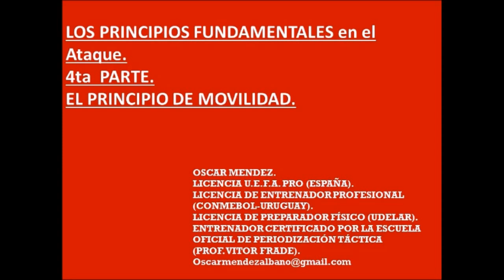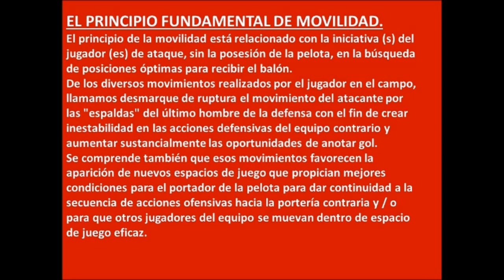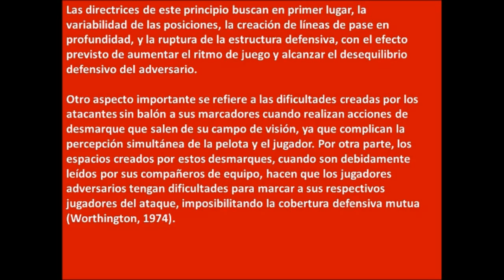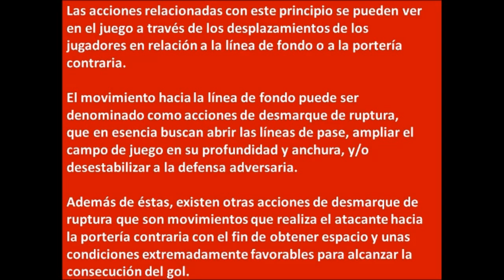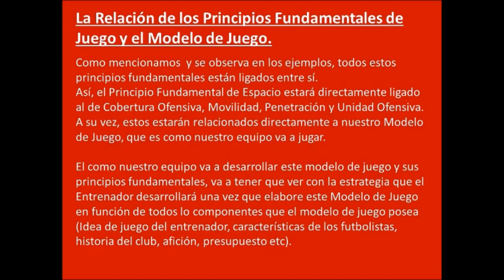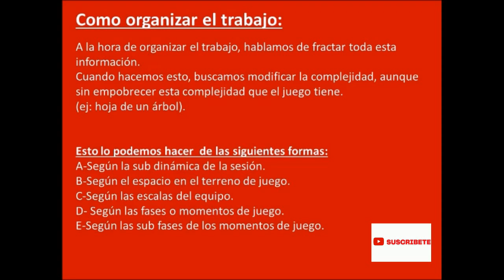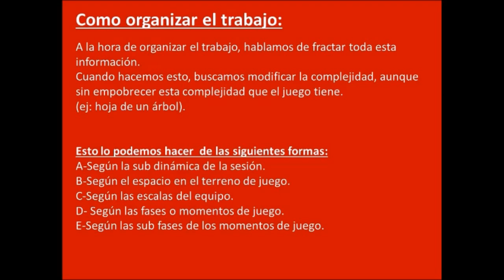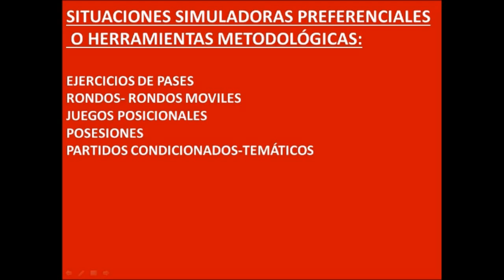LOS PRINCIPIOS FUNDAMENTALES en el Ataque. 4ta PARTE.EL PRINCIPIO DE MOVILIDAD.